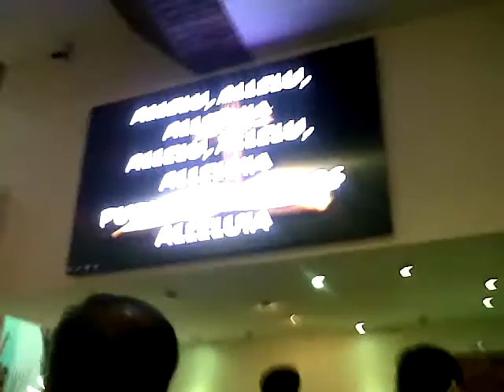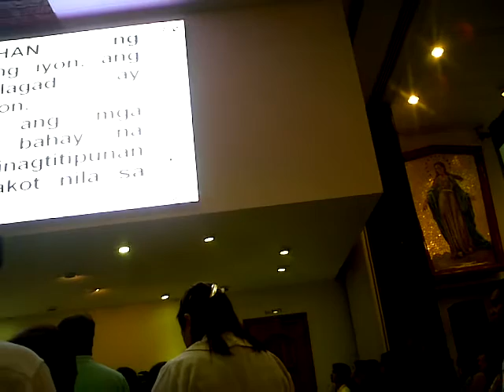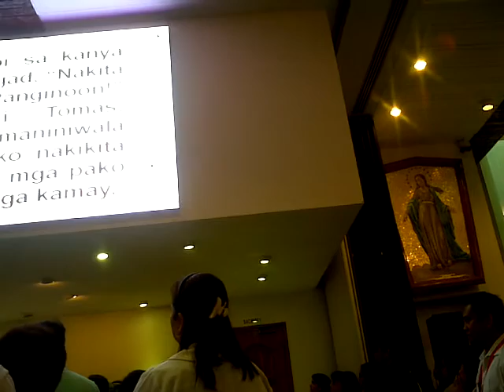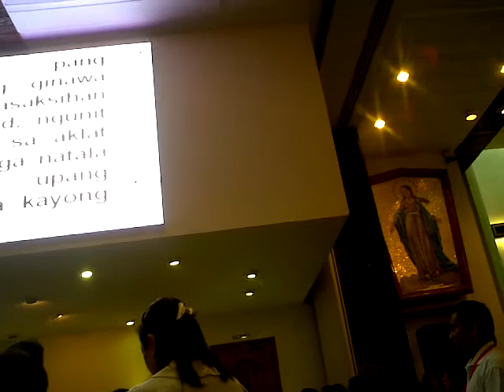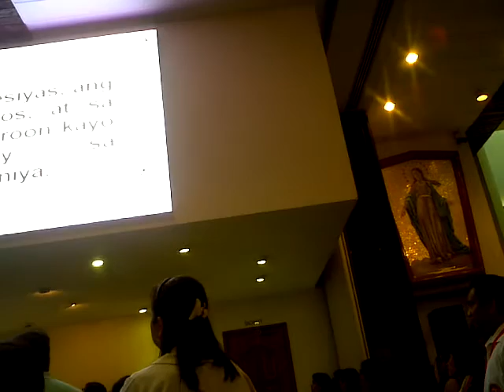Fr Chito Bartolo homily on the feast of Divine Mercy April 1 2016 1st Sunday after Easter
Fr  Chito Bartolo homily on the feast of Divine Mercy April 1 2016